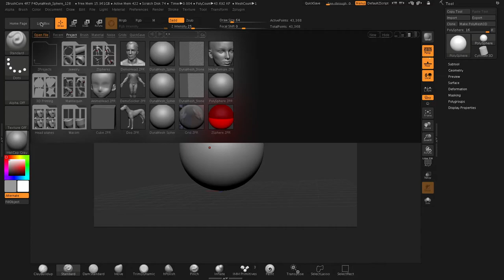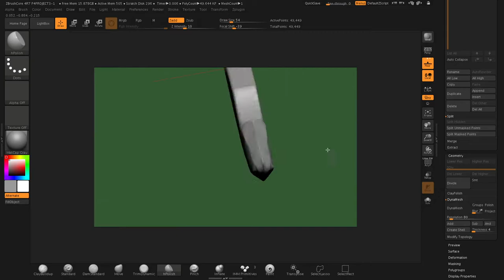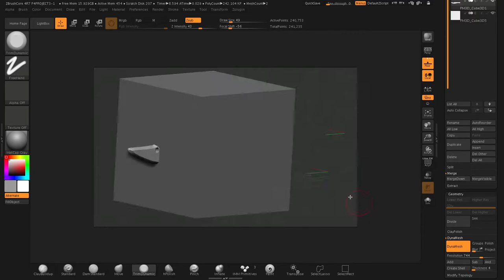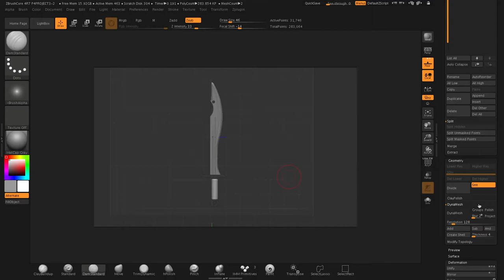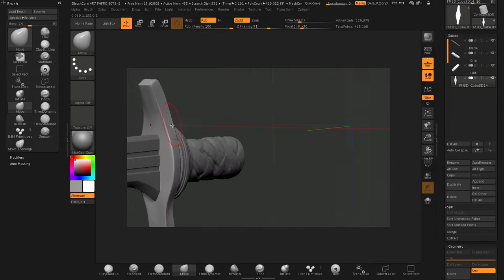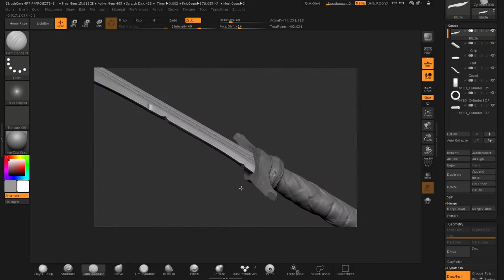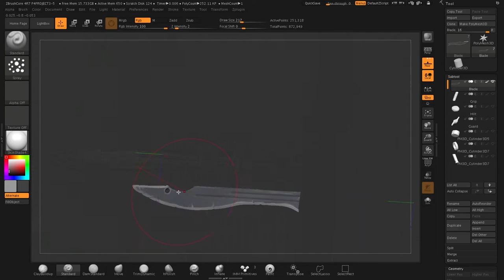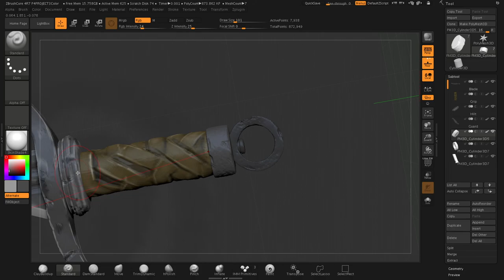Zbrush Core Speed modeling a Sword.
Modeling and coloring a sword in zbrush core.